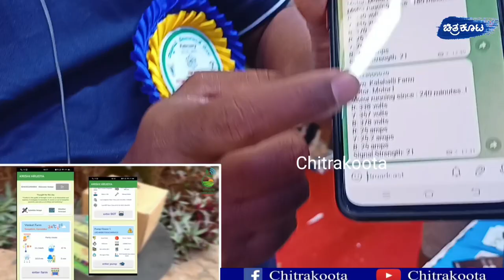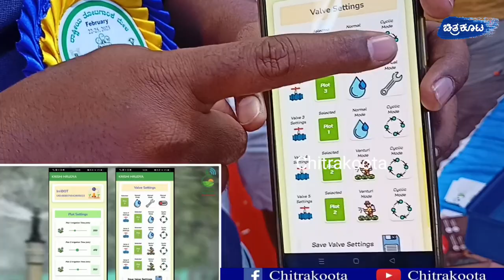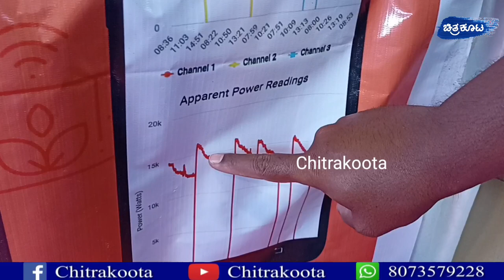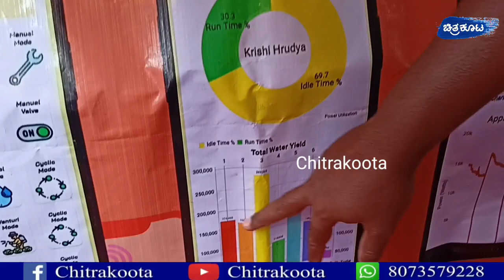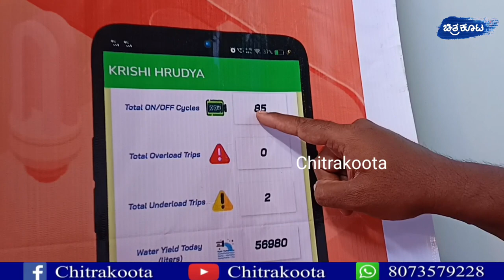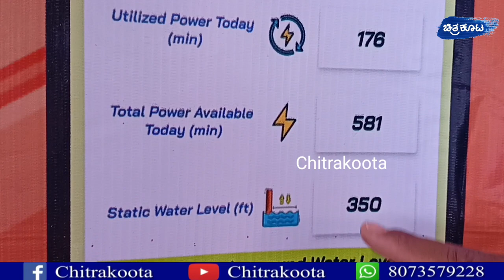4G Mobile Motor Starter|Smart Farming Technology|GSM Mobile Starter|Chitrakoota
Dear Sir/Madam,

We thank you for visiting Krishi Hrudya stall at IIHR Horticulture fair, Hesaraghatta Bangalore.

We are glad to bring you world class technologies at affordable prices to every  farmer.

We are sending further details as requested for your reference.

Kindly get in touch with us for any queries and requirements.

Team Krishi Hrudya

ಆತ್ಮೀಯ ಸರ್ / ಮೇಡಂ,

ಹೆಸರಘಟ್ಟ ಬೆಂಗಳೂರಿನ IIHR ತೋಟಗಾರಿಕಾ ಮೇಳದಲ್ಲಿ ಕೃಷಿ ಹೃದಯ ಮಳಿಗೆಗೆ ಭೇಟಿ ನೀಡಿದ್ದಕ್ಕಾಗಿ,  ನಿಮಗೆ ಧನ್ಯವಾದಗಳು. ಅತ್ಯಂತ ರೈತರಿಗೆ ಕೈಗೆಟುಕುವ ಬೆಲೆಯಲ್ಲಿ ವಿಶ್ವ ದರ್ಜೆಯ ತಂತ್ರಜ್ಞಾನಗಳನ್ನು ನಿಮಗೆ ತರಲು ನಾವು ಸಂತೋಷಪಡುತ್ತೇವೆ.

ನಿಮ್ಮ ಉಲ್ಲೇಖಕ್ಕಾಗಿ ವಿನಂತಿಸಿದಂತೆ ನಾವು ಹೆಚ್ಚಿನ ವಿವರಗಳನ್ನು ಕಳುಹಿಸುತ್ತಿದ್ದೇವೆ.

ಯಾವುದೇ ಅವಶ್ಯಕತೆಗಳಿಗಾಗಿ ದಯವಿಟ್ಟು ನಮ್ಮನ್ನು ಸಂಪರ್ಕಿಸಿ.

ಎಲ್ಲರಿಗೂ ಧನ್ಯವಾದಗಳು

ಕೃಷಿ ಹೃದಯ ತಂಡ